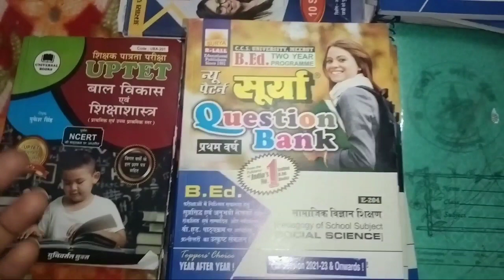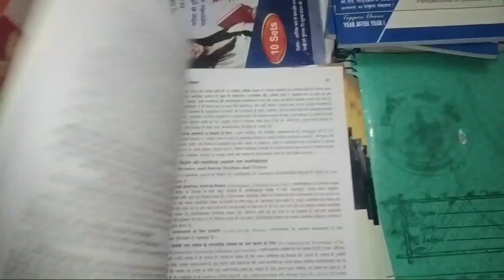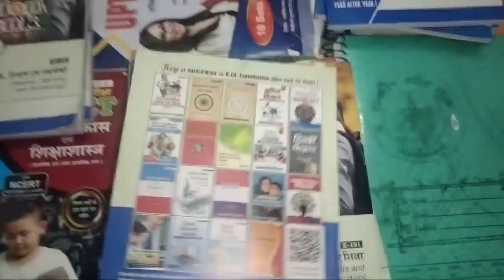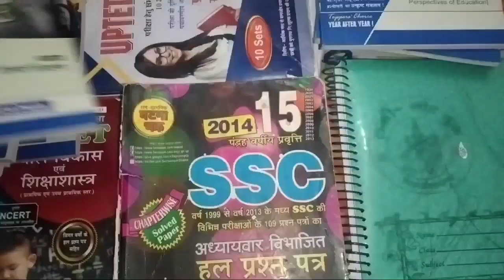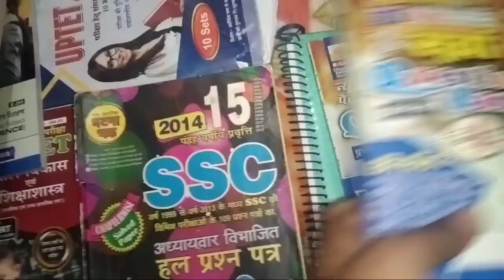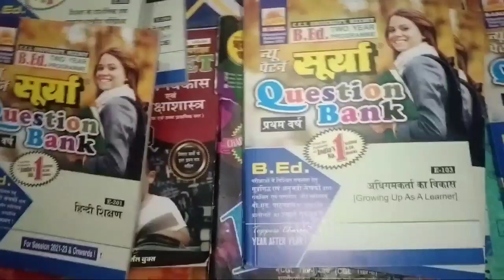Chaudhary Charan Singh University CCSU B.ed 1st Year Books & Syllabus